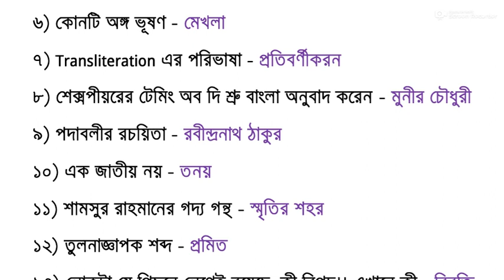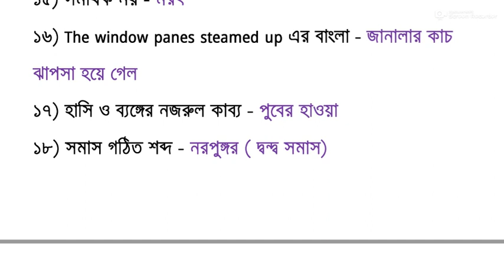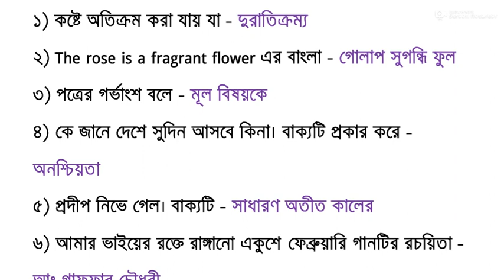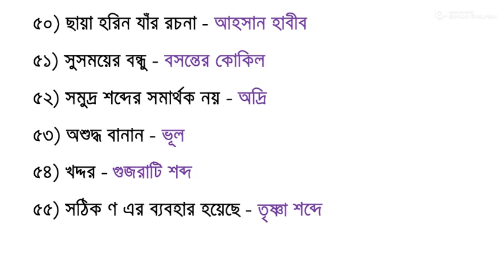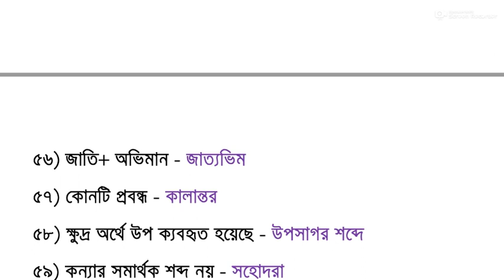বিগত সালের বাংলা প্রশ্নোত্তর | Bangla Grammar | Bangla TutorialFor BCS,Bank,Admission|বাংলা ব্যাকরণ